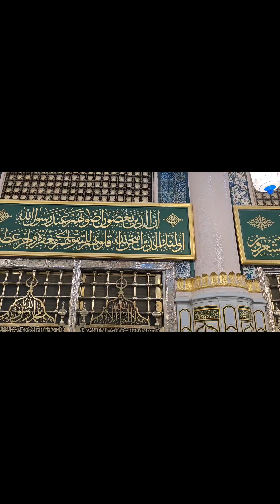Go Roza-e-Aqdas ki Talabgar hain ankhen | Beautiful voice of Qari Abid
گو روضہ اقدس کی طلبگار ہیں آنکھیں
سچ پُوچھو تو خود راہ کی دیوار ہیں آنکھیں

اللہ رے یہ جرأتِ بے تاب نگاہی
بے نُور ہیں اور طالبِ دیدار ہیں آنکھیں

پروفیسر اقبال عظیم صاحب کی آنکھوں کے موضوع پر لکھی گئی نعت قاری عابد صاحب کی پیاری آواز میں.

ویڈیوگرافی: محمد عادل
new naat
new naats
new naat 2023
new kalam
new kalams
naats new
naat sharif
ramzan nasheed
naat 2023
heart touching naat
beautiful nasheed
emotional
beautiful naat
super hit naat
beautiful naats
very beautiful naat
releaxing naat
muhammad
nigar nigar
naat without music
2023 naat sharif
arabic nasheed
islamic song
islamic
murshid
mashallah